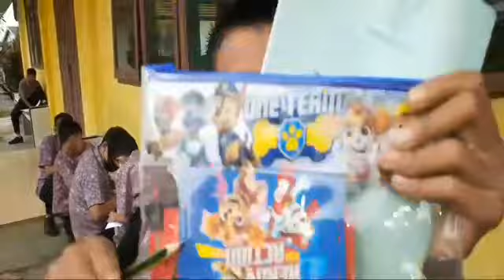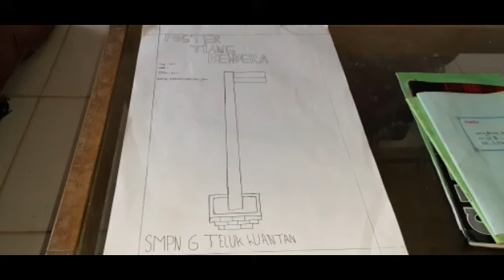Model Pembelajaran Bhs. Indonesia,Kelas 8/Ganjil,Iklan Sarana Komunikasi,K13,SMPN 6 T.Kuantan 3/8/22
Assalamualaikum sahabat youtube, semoga kita sehat walafiat dalam lindungan Allah SWT Aamiin. Tontonlah video ini, sahabat youtube!
Jangan lupa...
Terima kasih.